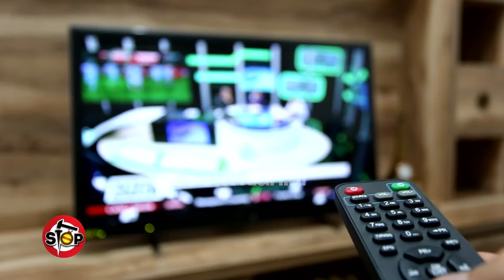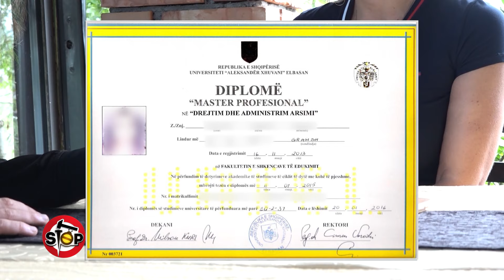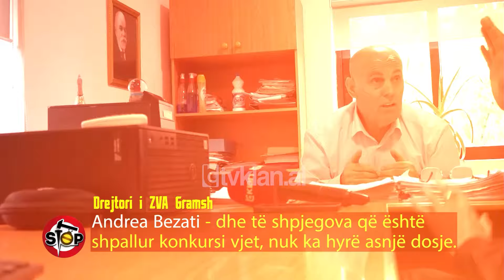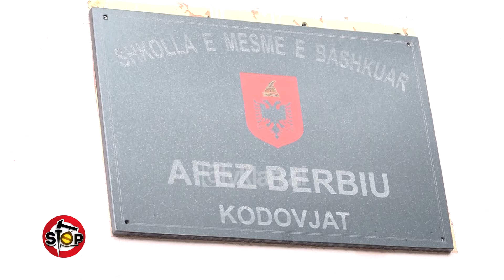Stop/ “S’konkurroi njeri”, drejtorët e shkollave komandohen nga humori i ZVA - 25 Shtator 2024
Një mësuese nga Gramshi tregon, se ka mbaruar shkollën për drejtim, që në vitin 2015, me një diplomë ekuivalente me diplomën e Shkollës së Drejtorëve. Por ajo thotë, se asnjëherë nuk i është dhënë mundësia, që të hyjë në konkurs për drejtor shkolle, pasi vendet nuk hapen e ZVA i cakton drejtorët të komanduar.Ministrja e Arsimit së fundmi ka deklaruar, se përparësi në drejtimin e shkollave, duhet të kenë mësuesit me diplomë për drejtim. Kjo do të thotë, se të gjitha ZVA-të duhet të hapin konkurset, për të bërë të mundur emërimin e drejtuesve me arsimin e nevojshëm.Por në ZVA-në e Gramshit vihen në detyrë persona të komanduar, duke mos hapur konkurset.Ne e pyetëm drejtorin e ZVA-së Gramsh, Andrea Bezati, se sa drejtorë në 14 shkollat, që ka në menaxhim në Gramsh, janë futur me konkurs dhe sa të komanduar. Por ai shmanget, duke shpikur një takim në Ministri.Ne ndalemi në një rast konkret në Kodovjat, ku drejtoresha është e komanduar, por për këtë rast drejtori i ZVA-së thotë, se ka hapur konkurs. Sipas tij, nuk ka patur kandidatë.Vetë drejtoresha e shkollës Kodovjat nuk përgjigjet, sesi e fitoi vendin e punës.